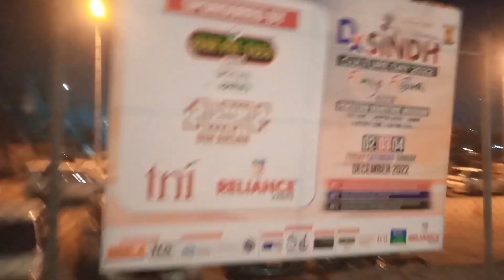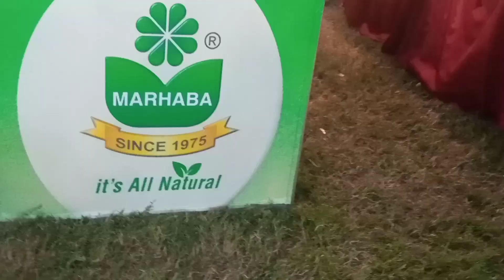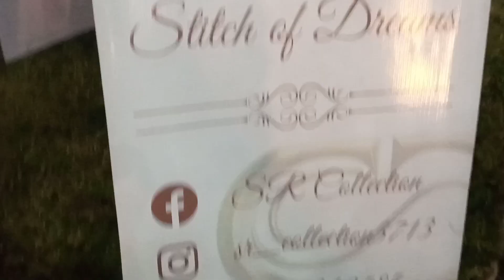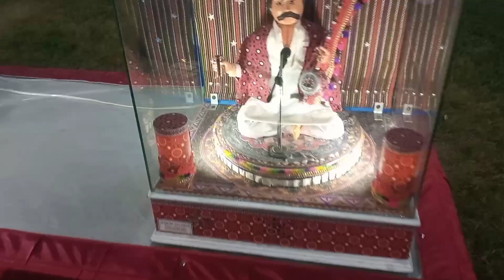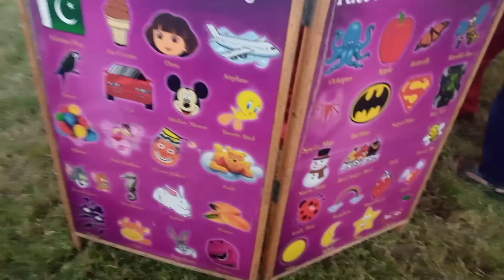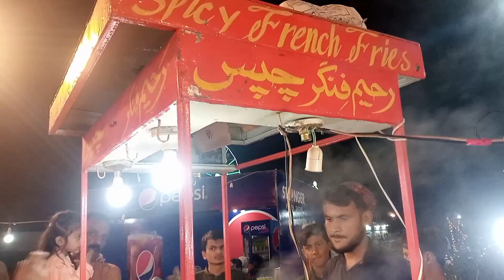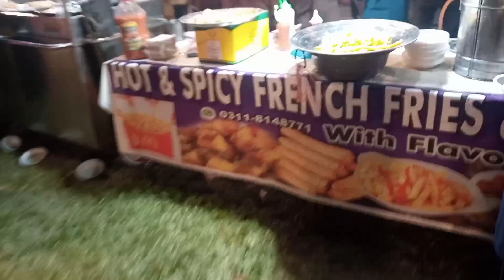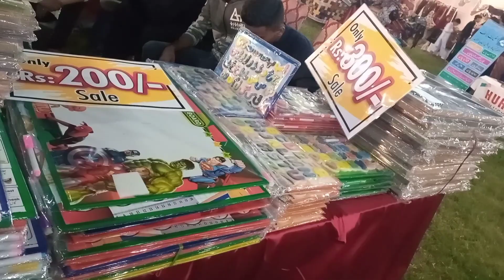"Sindh Culture Day"Maritime museum. food stalls and many more.